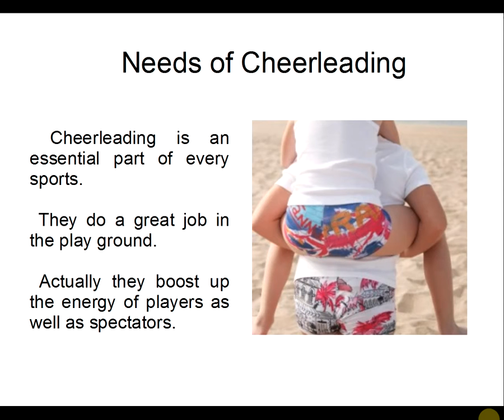Cheerleading Shorts For Hassle-Free Stylish Look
This video presents us several uses of cheerleading shorts and advantages. to know more.